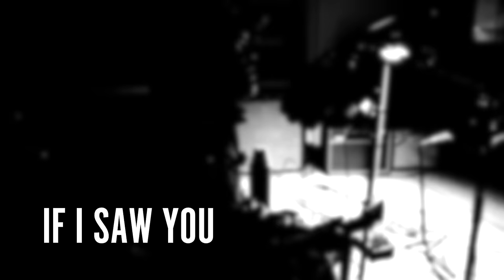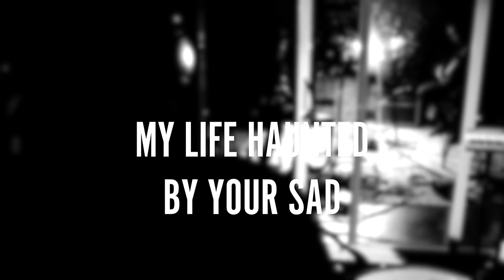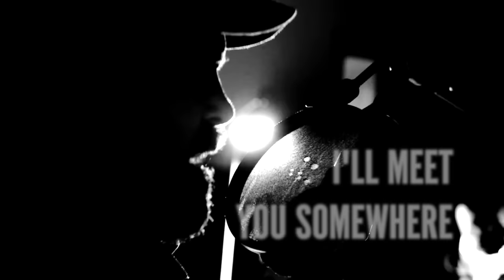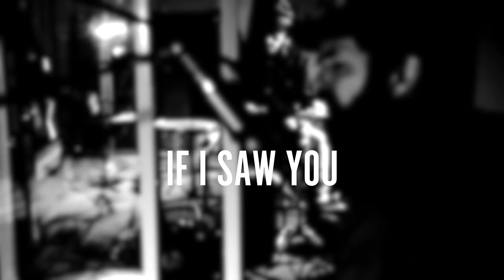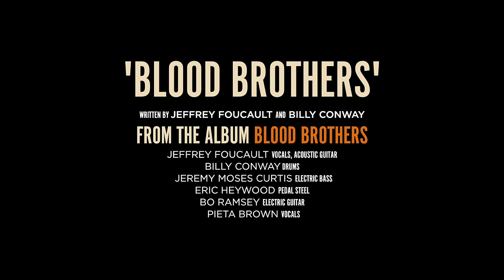BLOOD BROTHERS - Single / Lyric Video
Jeffrey Foucault
'Blood Brothers'
Blood Brothers
Blueblade Records June 2018